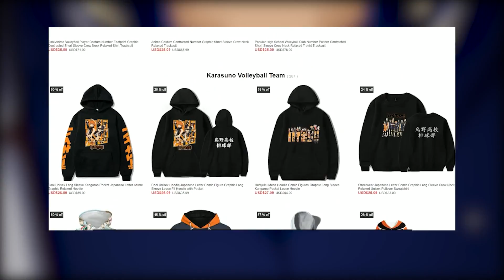What If Naruto Had A Symbiote |The Movie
Gameplay by: